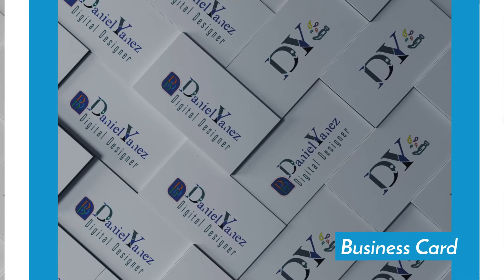Digital Designer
I'm Daniel. An Adobe Certified Professional Designer & Developer.

I offer integral solutions to companies and professionals in order to create their digital image and connect with their users, either through large or small budgets

 I enjoy designing, creating online and offline advertising and helping small business promoting their products and services. I'm here to help you increasing your sales by creating a professional branding and advertising campaigns.

My hobbies are read, listen music, play soccer,  I also enjoy of photography, learning languages, travel and see places where  I can  make content with photographs. In the future I would like to put my own company.